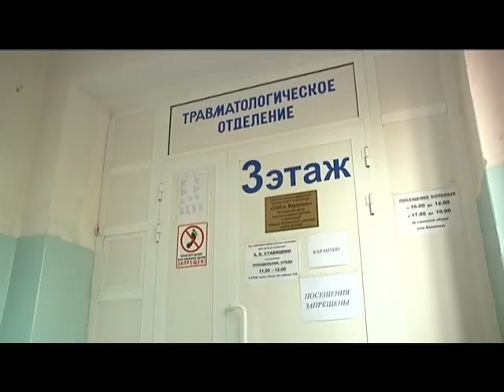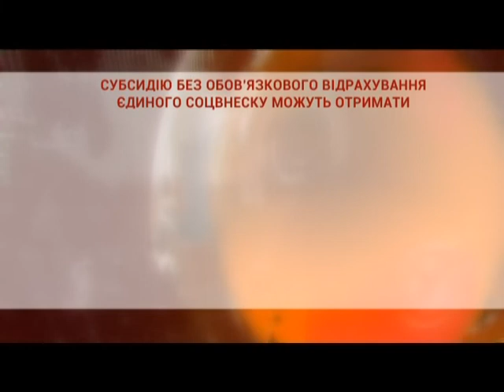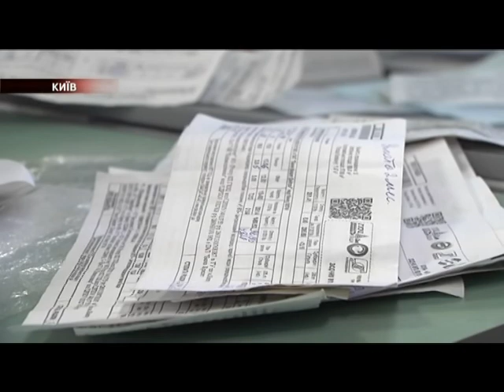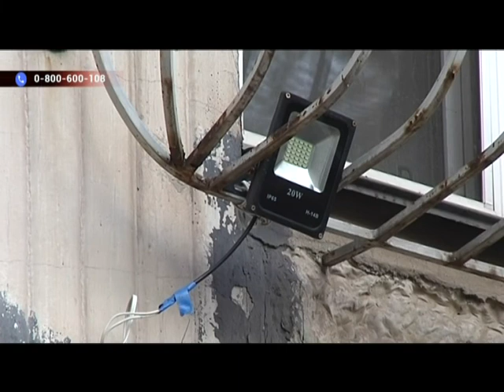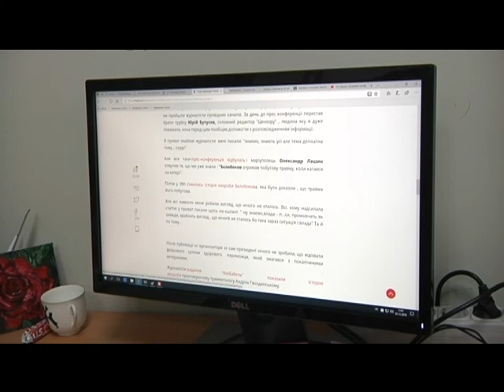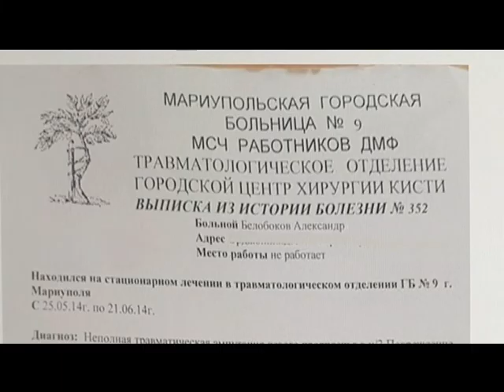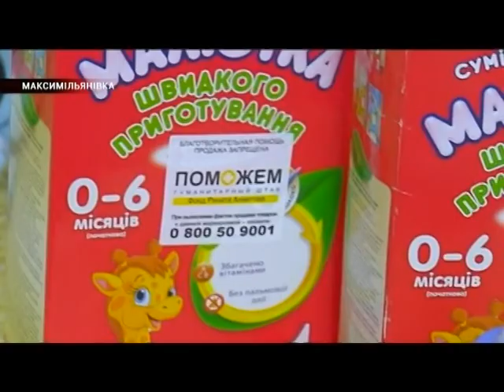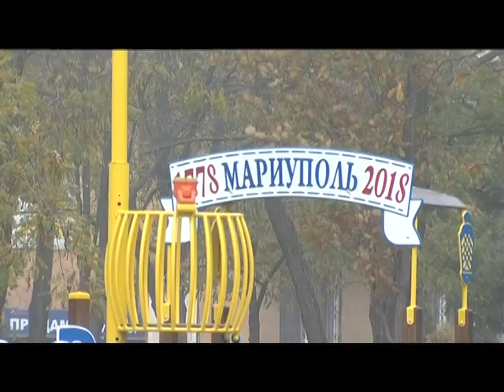01.11 | Новини Маріуполя «Дзеркало»